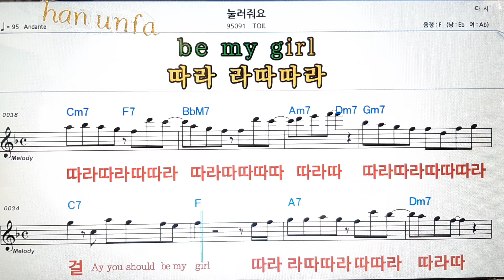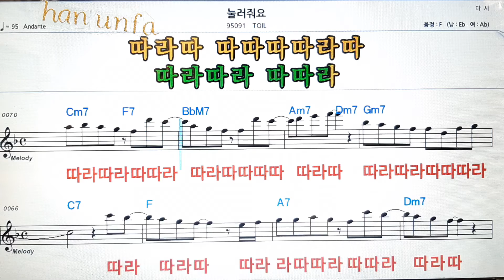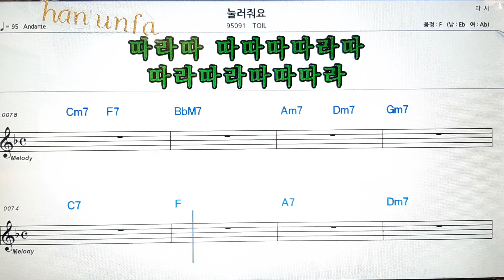눌러줘요/TOIL💕Karaoke*Sheet Music*Chord*MR💋노래방 반주*기타 코드 악보*가라오케